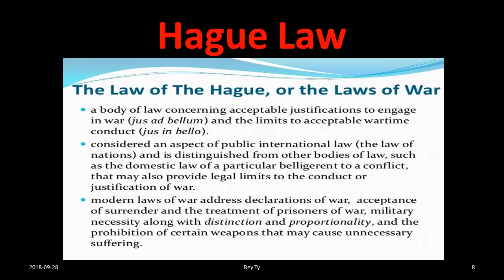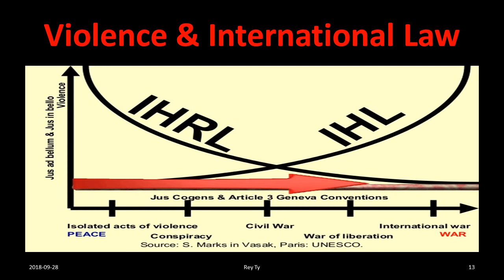2018 Rey Ty IHL International Humanitarian Law